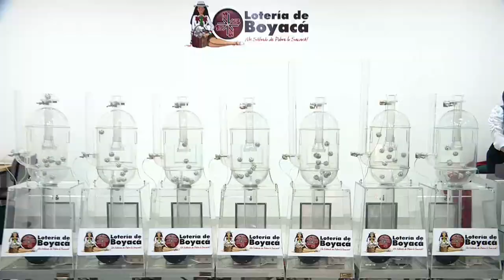Premio Mayor - Lotería de Boyacá Sorteo 4386 - 23 Octubre 2021